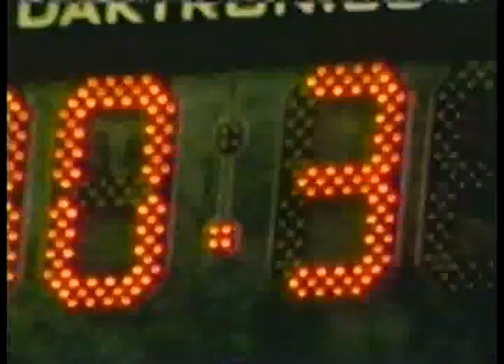One Shining Moment Remix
A remix of CBS' "One Shining Moment" featuring "Go For It" by Joey B Ellis. This video features highlights from the 1990, 1995, 1997, 2001, 2003,2004, 2005, 2006, 2007 and 2008 NCAA tournaments